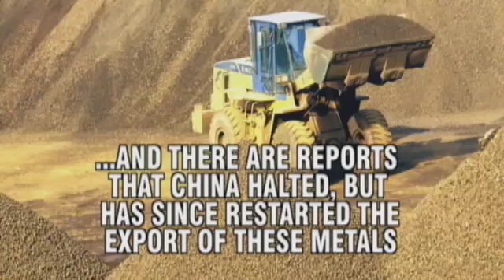The Conversation: China and Rare Earth Minerals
Supply of Elements Crucial to Gadgets Has Slowed -- What Can the U.S. Do?